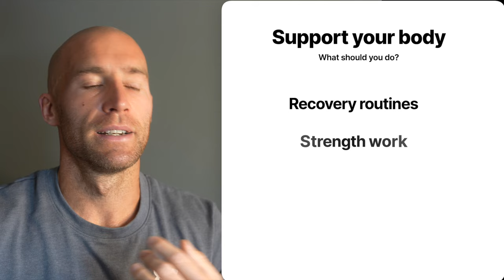How to Run a BETTER 5k | Train smarter not HARDER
In this video, I'm going to share some valuable tips and strategies to help you run a better 5k and achieve your personal best time. Whether you're a beginner looking to improve your performance or an experienced runner aiming to set a new record, this video has got you covered.

Join us as we dive into the world of running, discussing various aspects such as training techniques, race-day strategies, nutrition, and mental preparation. We'll provide you with practical advice that you can implement in your training regimen to enhance your endurance, speed, and overall performance.

Our experienced running coach will break down the key elements of a successful 5k run and guide you through specific drills and exercises designed to maximize your potential. From interval training and tempo runs to strength exercises and recovery strategies, we'll cover it all.

Additionally, we'll explore the importance of proper nutrition for fueling your runs and optimizing your performance. You'll learn about pre-race meals, hydration strategies, and post-run recovery foods to support your body's needs.